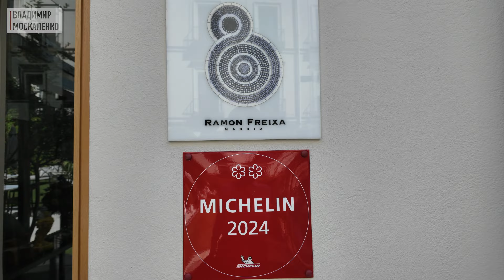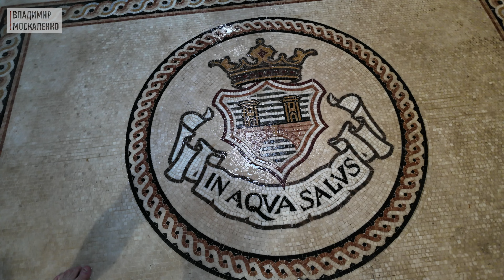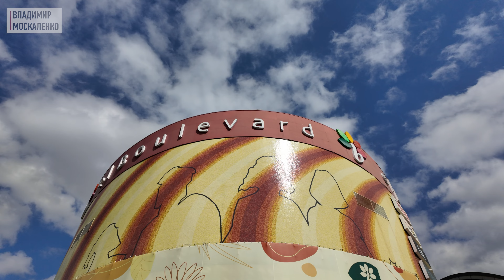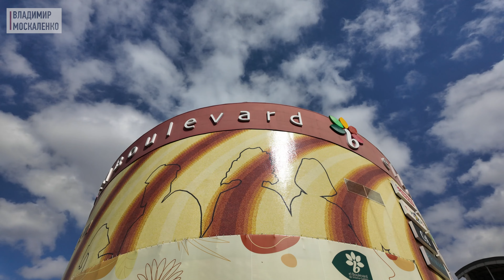Мозаика Sicis в реализованных проектах. Дизайн-тур по Испании и Португалии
В этом видео я расскажу о реализованных проектах с применением материалов Sicis в испании и Португалии: мозаики из муранской смальты, мраморной мозаики и инновационного материала Vetrite. Мы познакомимся с различными зонами применения: в качестве напольного покрытия в общественных заведениях, в ванных комнатах и СПА зонах, а также на фасаде и на уличных дорожках как элементе ландшафтного дизайна. Вы увидите как можно использовать мозаику в современном дизайне интерьера и экстерьера.

00:00 Вступление. Время ставить лайк
02:10 Мраморная мозаика Sicis в отеле 5* в Мадриде
05:41 Коллекция мозаики Cosmati в ресторане Ramon Freixo
07:09 античная мозаика в СПА термального курорта в Альама де Арагон
12:16 муранская смальта на фасаде ТЦ в Витория-Гастейз
15:50 ландшафтный дизайн с мраморной мозаикой от Филиппа Старка
18:54 Verite в роскошном лобби отеля в Ла Корунье, Галисия
23:25 стеклянная мозаика в современном СПА на юге Португалии
26:54 Время поделиться эти видео